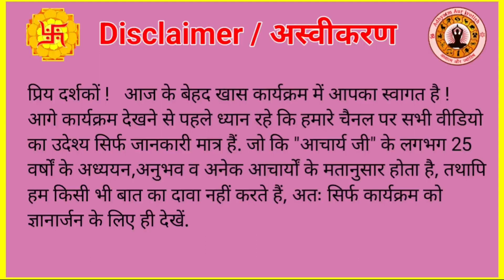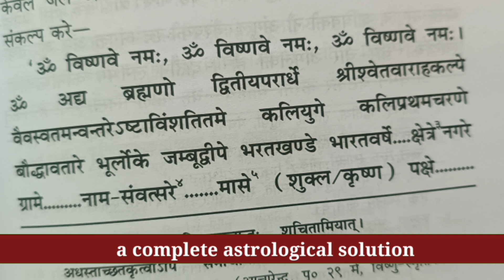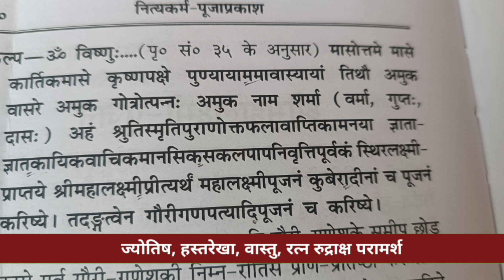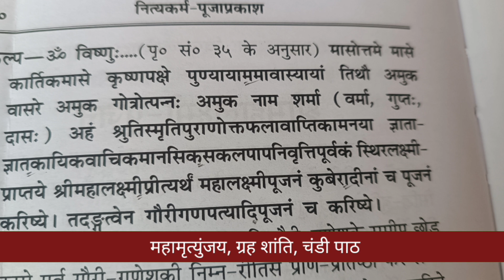माँ लक्ष्मी पूजा विधि संकल्प | Deepavali Puja Vidhi at Home | Lakshmi Puja Sankalp kaise karte hain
|| माँ लक्ष्मी पूजा विधि संकल्प ||
|| Deepavali Puja Vidhi at Home ||
|| Lakshmi Puja Sankalp kaise karte hain ||

 Dipawali ke upay
 Dipawali Mein Dhan ke upay
 Dipawali ke totke
 Dhan Prapti ke upay
 Dipawali Mein Dhan Prapti ke upay
 Dipawali Mein Kya Karen
 Dipawali Mein Kya Karen Kya Na Karen
 Dipawali Puja Vidhi
 Dipawali Puja ka muhurt
 Dipawali Puja Special
 Dipawali Mein Dhan Kuber Puja
 Deepawali puja Vidhi
 Deepawali ke Upay
 Deepawali mein dhan Prapti ke upay
 Deepawali Puja Muhurat

पूजा पाठ व स्तोत्र कि सभी विडिओ देखने के लिए इस लिंक पर क्लिक करें 👇

|| Adhyatm ||
|| Jyotish / Astrology ||
|| Shubh Muhurat ||
|| Vastu Shastra ||
|| Palmistry / Hast Rekha ||
|| Rashifal ||
|| Samudrik Shastra ||
|| Vedik Puja Path ||
|| Gemstones ||
|| Rudraksh ||